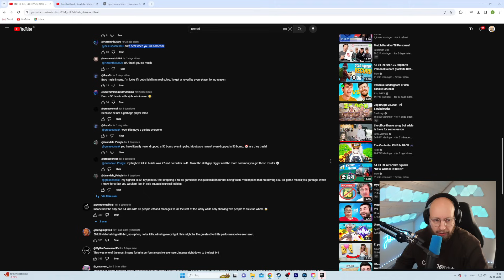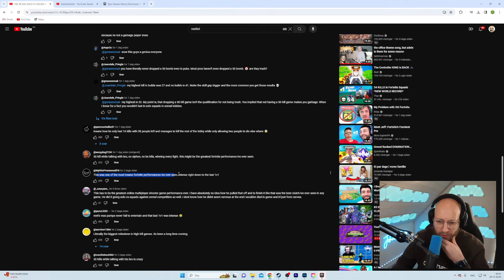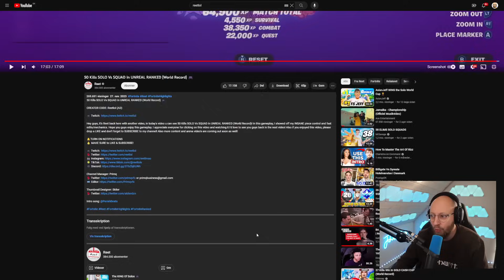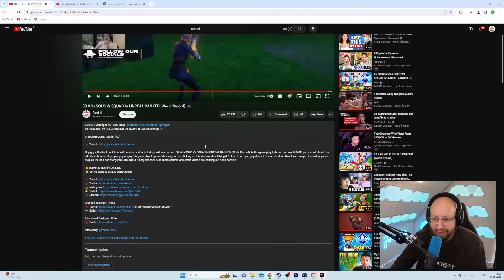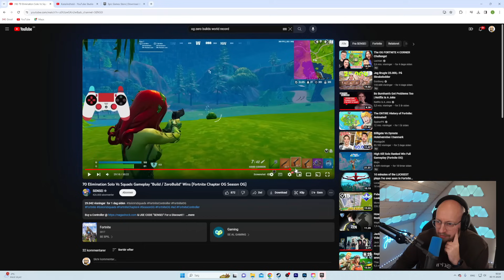Fortnite 50 bomb verdensrekorden